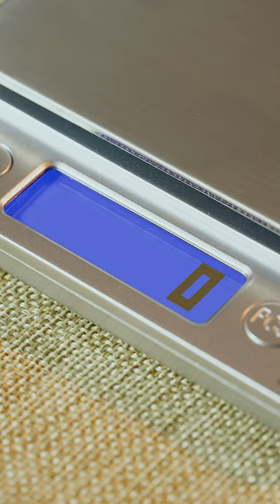you won't regret exercising！